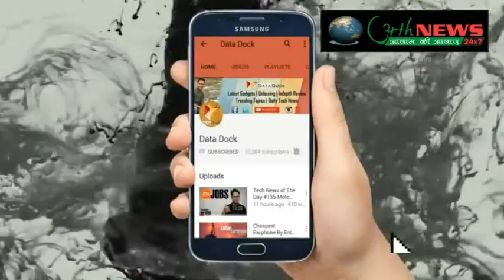बाॅलीवुड में संघर्ष दिलाता है कामयाबी-रूपा खुराना 12/05/2017(करतार सिंह बघेल)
राकेश सावंत एक्टिंग इंस्ट्ीटयूट के शुभारंभ के अवसर पर मिस ग्लोब इंटरनेशनल रूपा खुराना पहुंची जहां उन्होंने इंस्ट्ीटयूट के संचालकों को बधाई दी